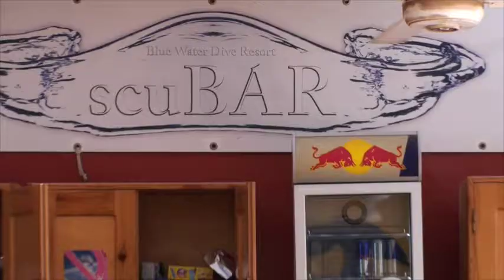20 Jahre Blue Water Dive Resort Trailer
Wir wollen mit Euch feiern! Im nächsten Jahr ist es soweit: Das Blue Water Dive Resort wird 20 Jahre jung. Mit unserem Jubiläums Trailer möchte wir Euch aber schon einmal auf dieses ganz besondere Jahr einstimmen.